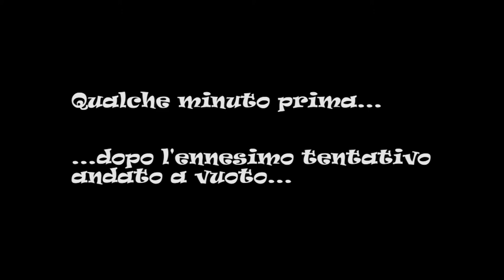Palle(da tennis) a gogò, la mia quarantena ai tempi del Coronavirus - Ep. 03